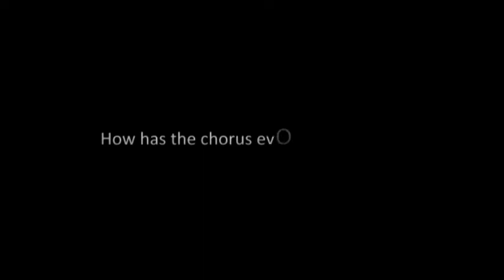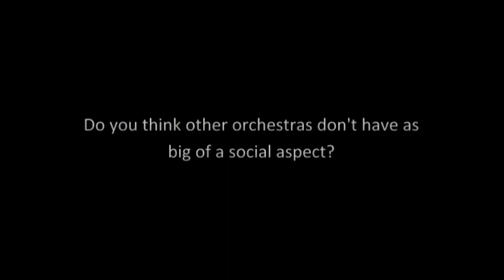GSO Stories - Interview with Ayla Hurley, soprano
An interview with Kira Levitzky, GSO's conductress on April 27, 2012.

GSO Stories goes behind the scenes of the University of Maryland Gamer Symphony Orchestra for a look from different perspectives of the GSO experience.

If you would like to use my video, please credit me and link back to my video. Thank you.